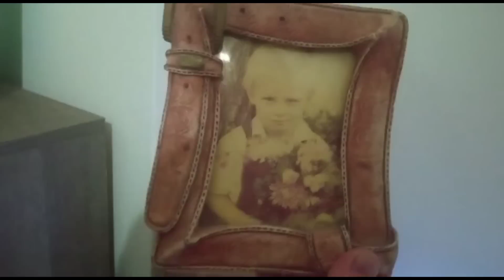28 декабря 2022 г.сюрприз от зайчика